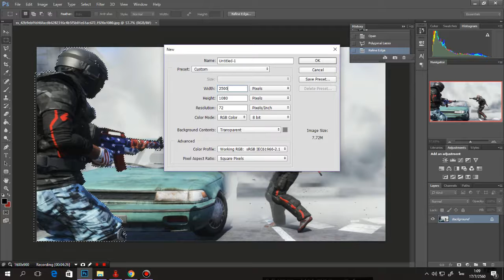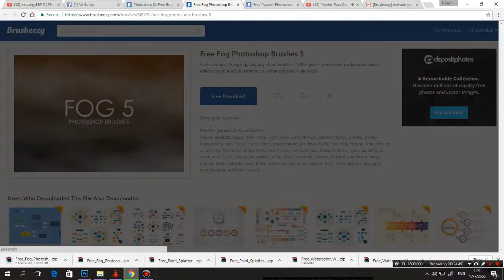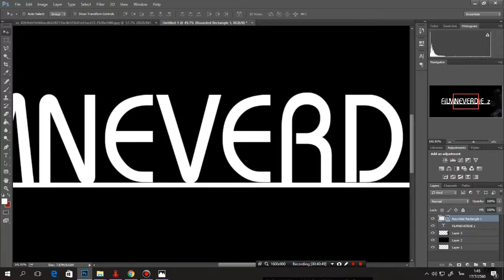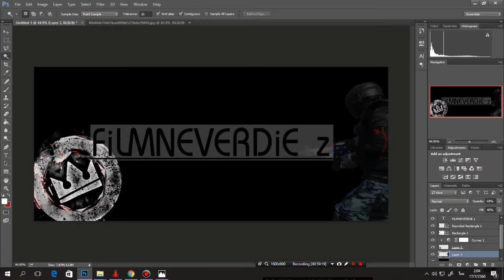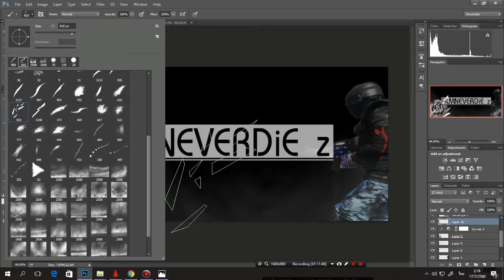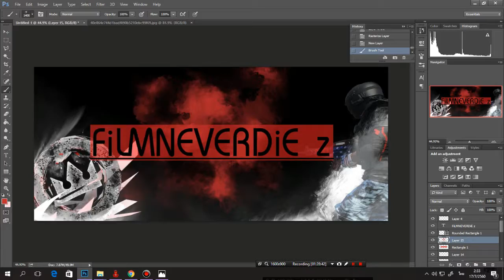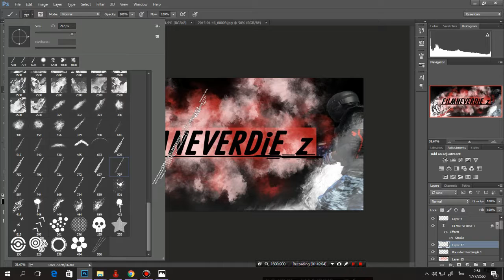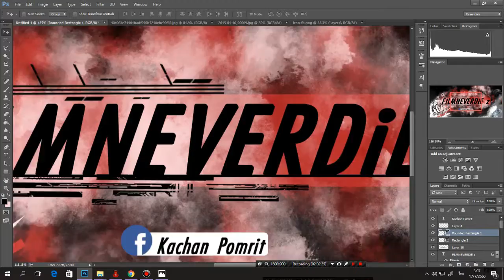ทำหน้าปก FiLMNEVERDiE z